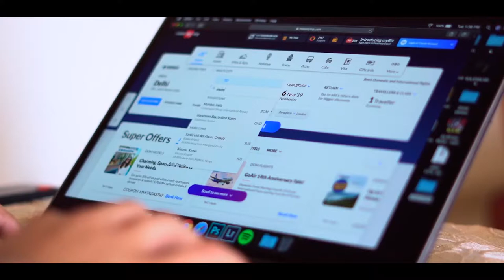DJ Julia Bliss - Mumbai, India